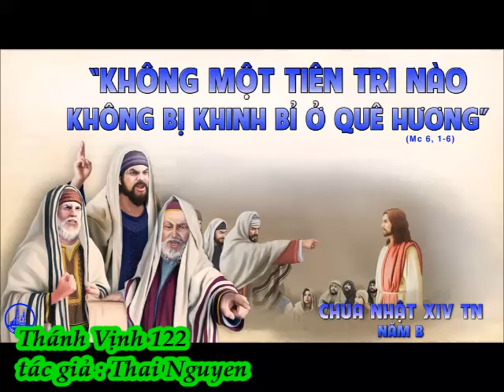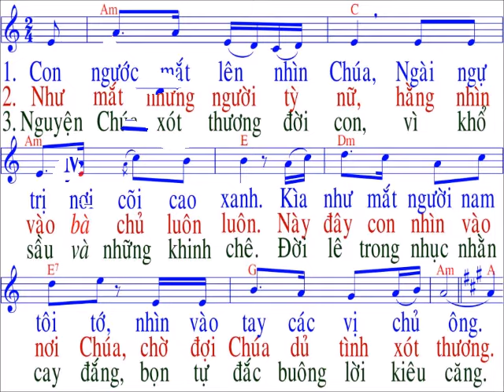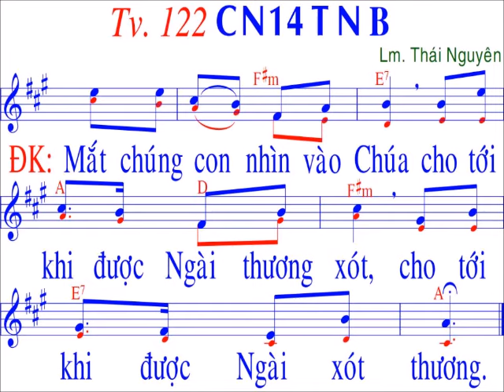Thánh Vịnh 122 / sáng tác : Thai Nguyen / Chúa nhật 14 / TN / Năm B